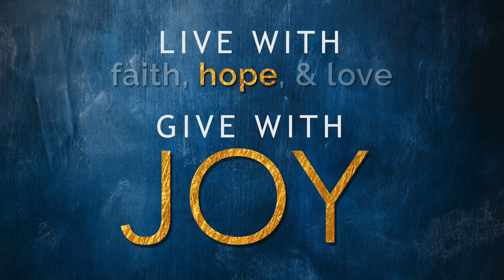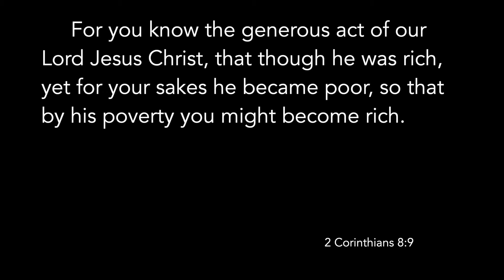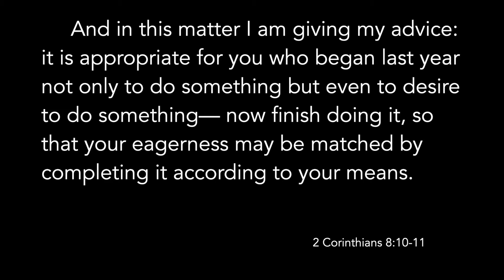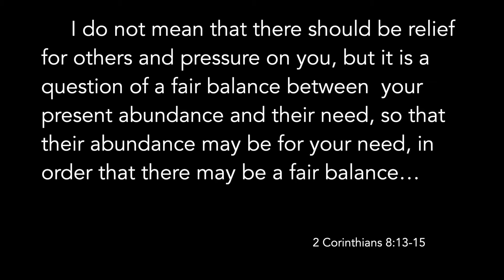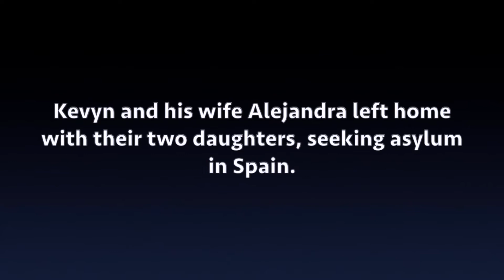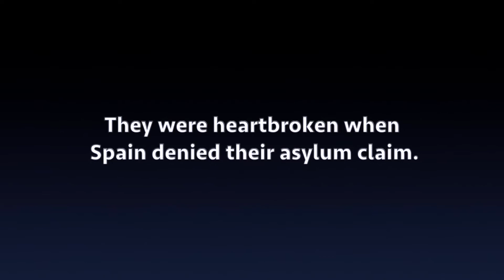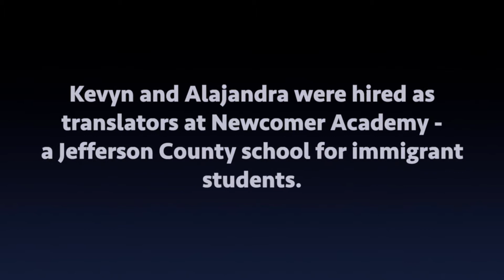November 8, 2020 Sermon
As a crisis tore through ancient Macedonia, the churches in that region came together in a dramatic way that brought hope to all. As part of the sermon, we will hear from a special guest who tells a powerful story of hope in our modern world that our community made possible.

Scripture used in this sermon include:
2 Corinthians 8:1-15

To fill out your 2021 Estimate of Giving Form, please follow this

*When you send “FCCLouisville” to 77977 you will receive a one-time reply containing a link to give to First Christian Church of Louisville (1msg/request). Please be aware that Msg & Data rates may apply. For help reply HELP or STOP to cancel.